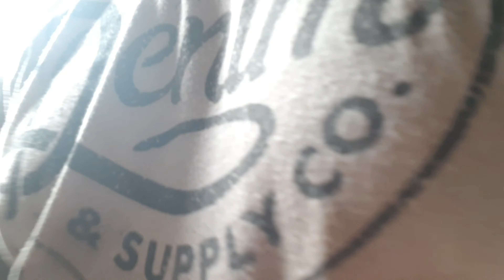Kapasada,nagluto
pang madalian na pag luluto ng isda mga KAPASADA.